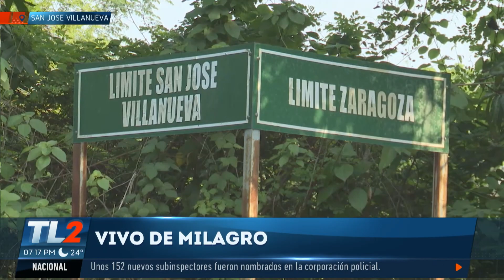CAMIÓN TERMINA EN BARRANCO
Esta tarde se registró un APARATOSO accidente de tránsito sobre la carretera que conduce a San José Villanueva en la Libertad.